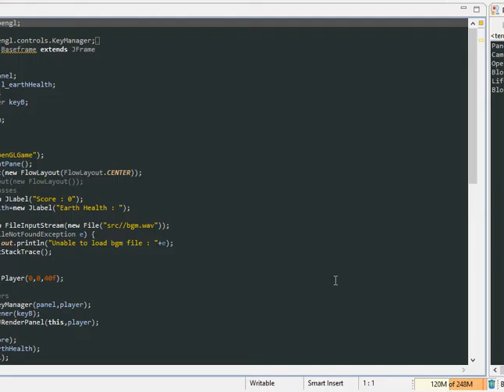Opengl Game Programming Earth Simulation